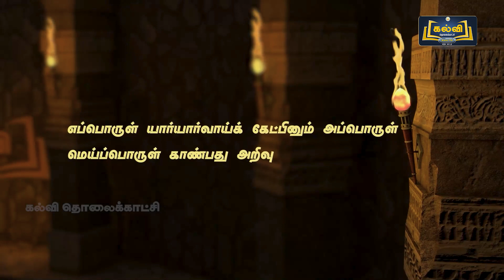17 எப்பொருள் .....திருக்குறள் பாடல் |12 STD |KALVI TV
எப்பொருளை யார் யார் சொல்ல கேட்டாலும்  அப்பொருளின் மெய்யான பொருளை  காண்பதே அறிவாகும்
என்ற பொருளுக்கான  பாடல் ஆசிரியர் பாடியிருப்பது மக்கள் பின்பற்றும் வகையில் அமைந்துள்ளது .